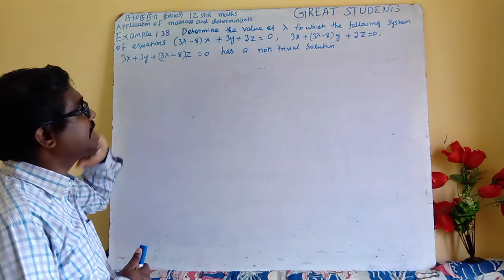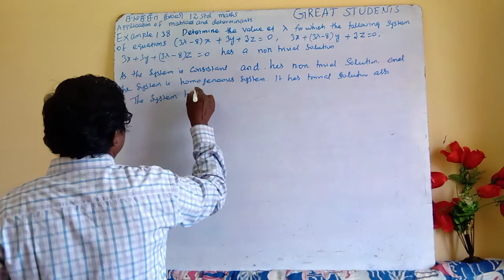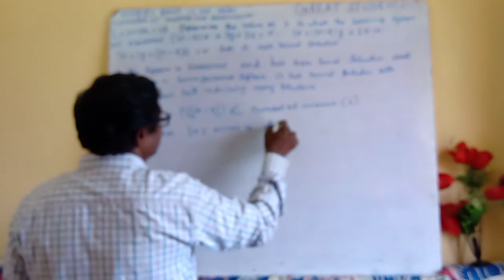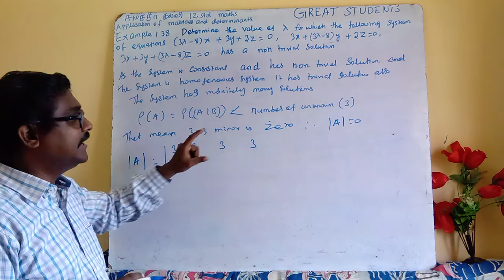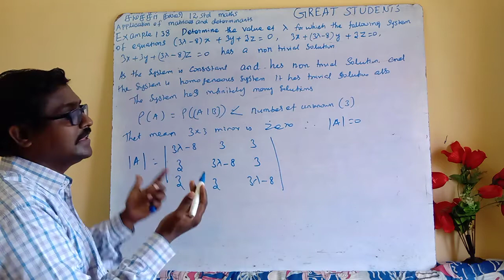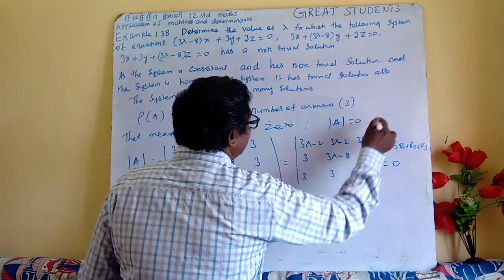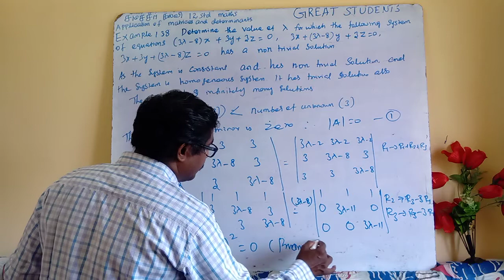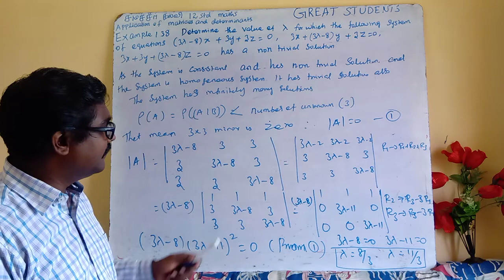5 example 1.38 | new syllabus | matrices | determinants | 12 std | maths | tn | Samacheer.mp4